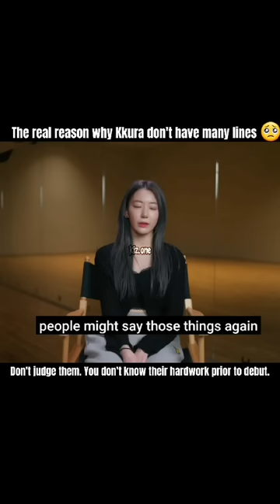no wonder she has not much lines in bsides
viral??

credit to:@kiz.one on tiktok